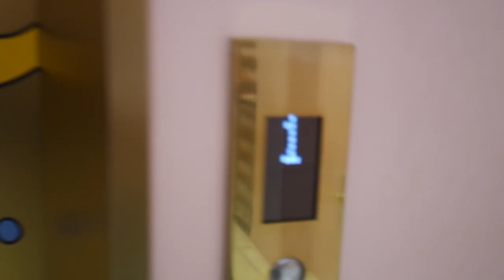Seoul vlogs: Exploring Seoul & eating at BTS' fave Restaurant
This is the first of my Seoul vlogs,  today we followed in the footsteps of BTS and ate at a restaurant that they used to eat in often when they were trainees. We then had a drink at the Mins cafe, another spot that they used to frequent, and finished the day with meeting their bear in Gangnam.